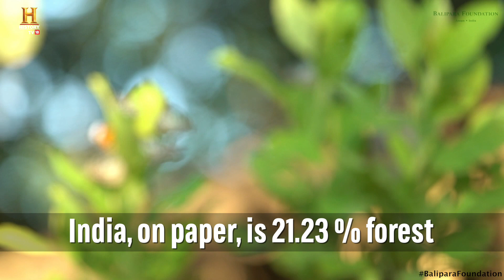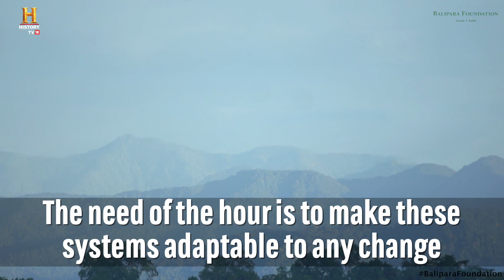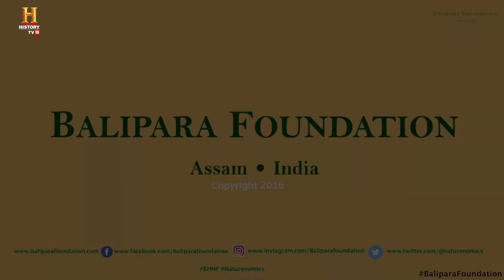Biodiversity - Warning Signs For India - HISTORY TV18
India, on paper, is 21.23% forest, that means more than one fifth of our country is supposed to be forested. Only 14% of the area is protected which is 4.61% of the entire landmass. The remaining 86% of forests have either degraded or lay unprotected. To know more watch this video only on HISTORY TV18.

HISTORY TV18 is the channel that brings the best of factual entertainment to India, the land of glorious history and of 1.3 Billion History Makers. The channel has released seasons of popular tv series Pawn Stars in multiple languages.